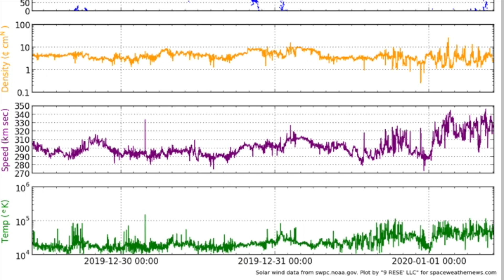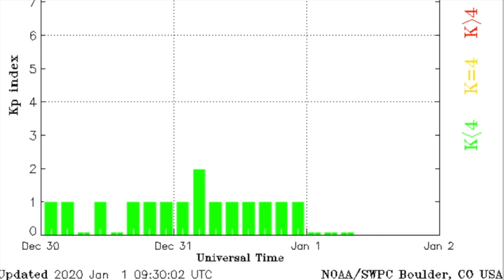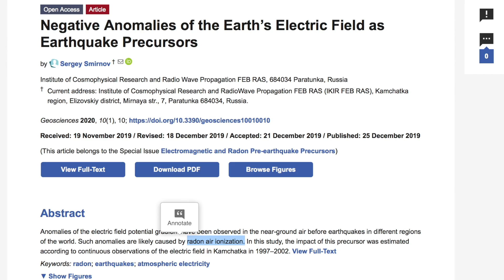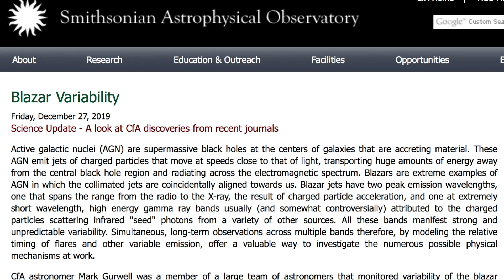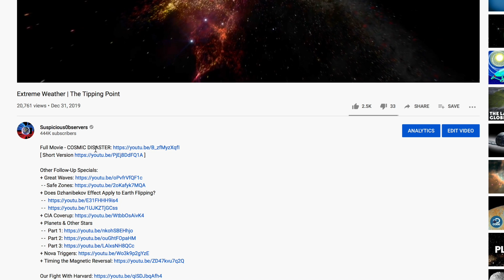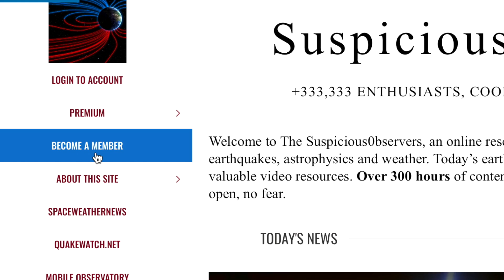Sunspots, Volcano, Cold, Electroquakes, Cosmic Errors | S0 News Jan.1.2020